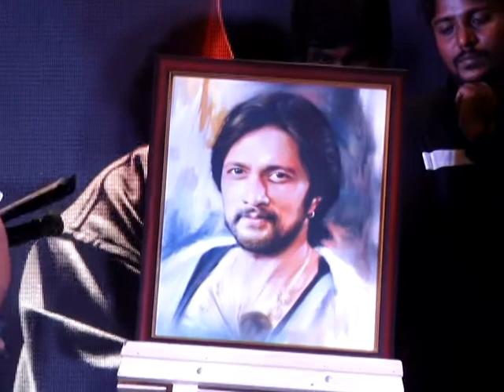IRAVAN MOVIE PROGRAMM NALI KICHCHA SUDEEP